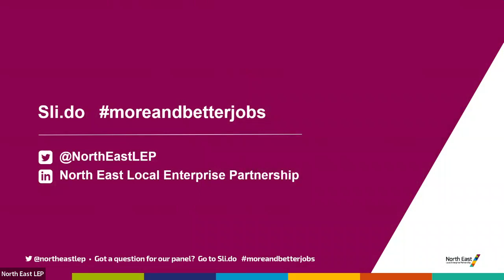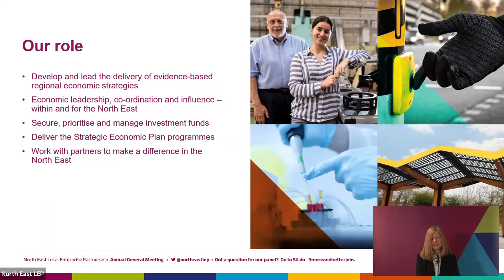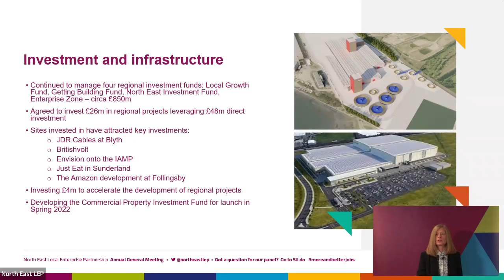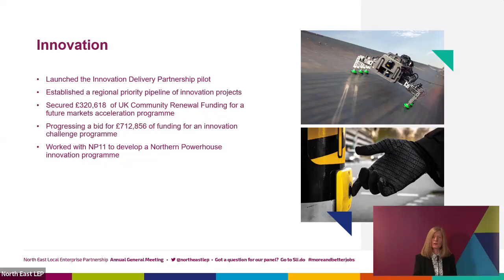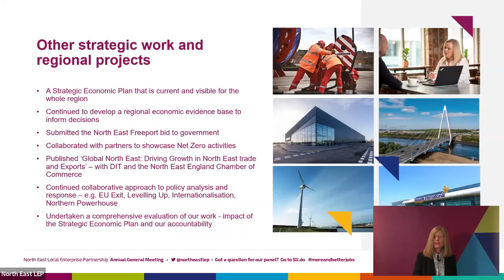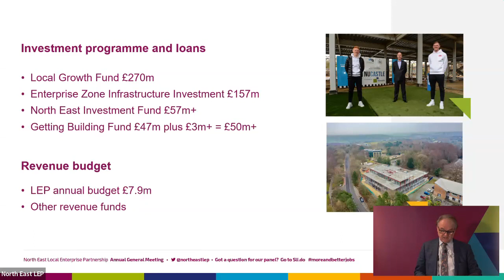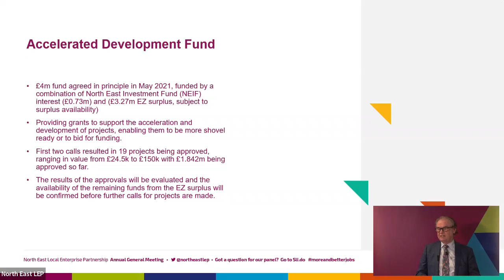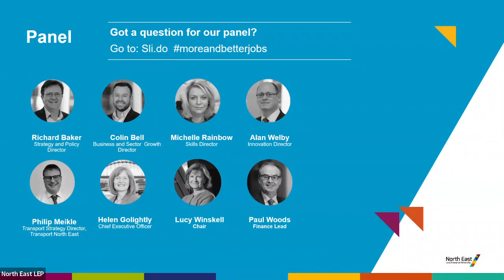North East Local Enterprise Partnership - Annual General Meeting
The North East Local Enterprise Partnership Annual General Meeting on Tuesday 25 January 2022 focused on how the region’s economy is continuing its recovery from the impact of the coronavirus pandemic and EU Exit, and how the North East is working in partnership with government to drive forward the levelling up agenda.

The AGM also included an update on the LEP’s priorities, finances, and the delivery of the North East Strategic Economic Plan, which outlines the region’s goal of adding 100,000 more and better jobs to the North East economy by 2024.